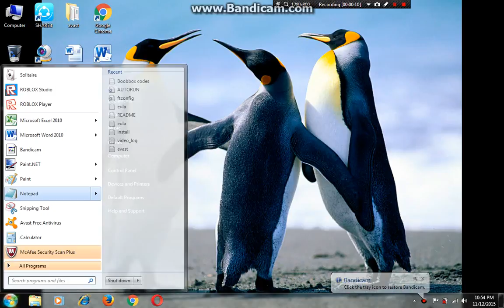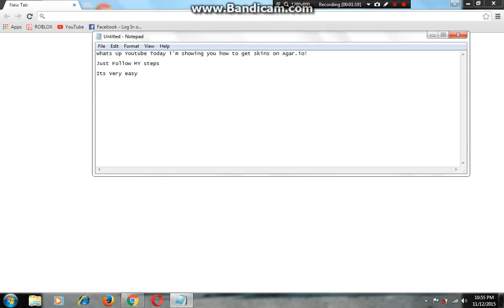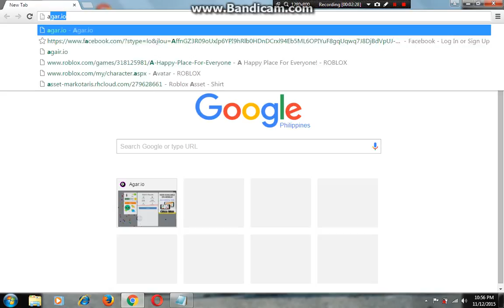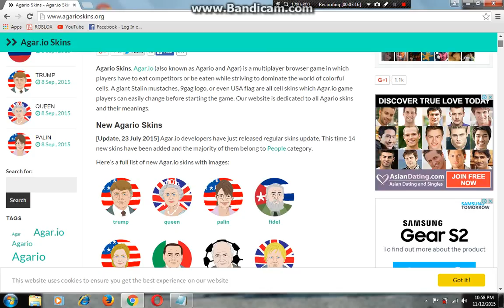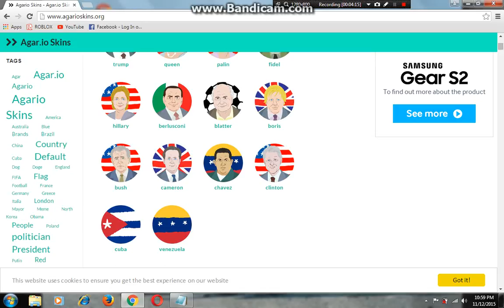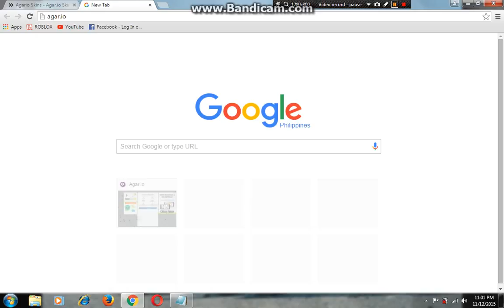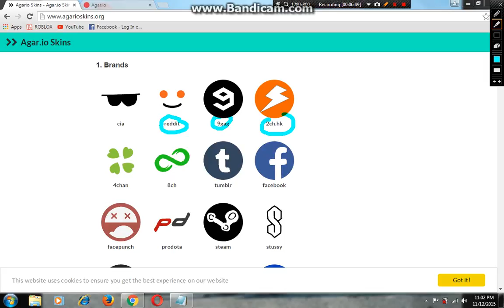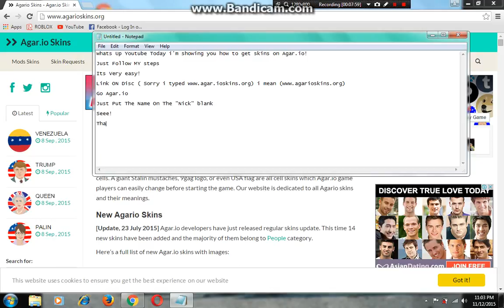How To Get Agar.io Skins!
Any Questions, Just comment !

Hope It Helped You!